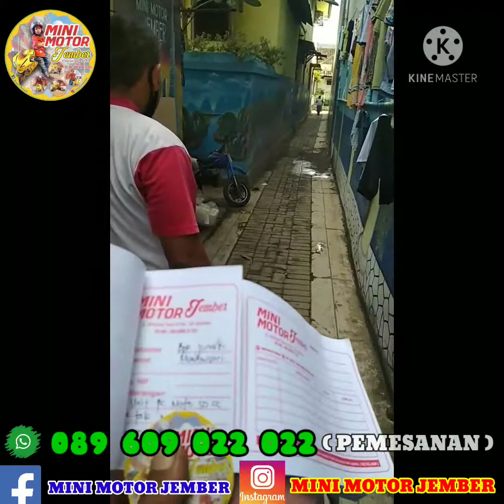Motor Mini Trail 50cc 2Tak Pullstater Calon Crosser dari